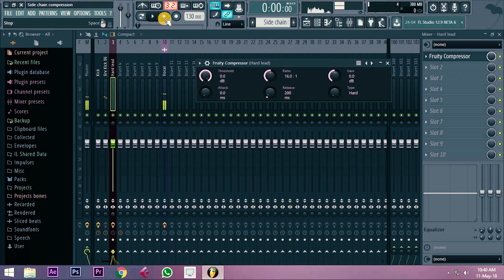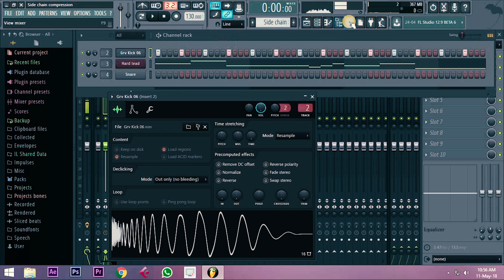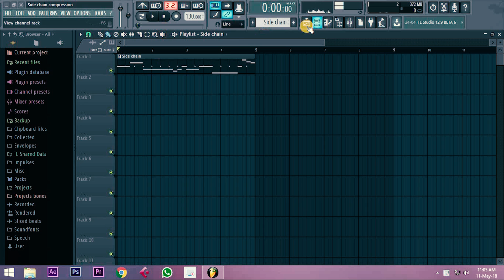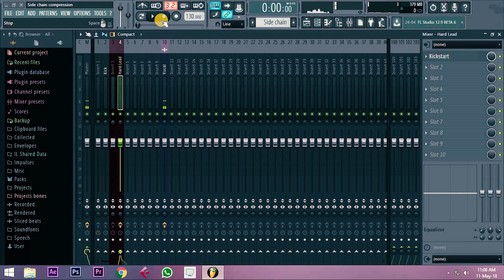Producer Hack - SIDECHAIN dan Mizo Tawng In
He video atang hian hlawk na i lo hmuh ngei ka beisei.